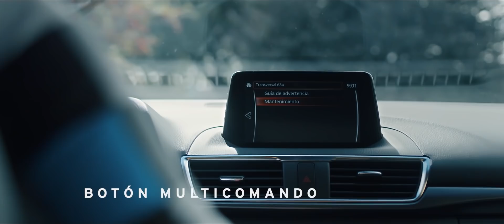Test Drive por un Año | Conociendo el sistema Mazda Connect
De la mano del periodista experto en automóviles Germán Mejía, conocemos cómo funciona el sistema Mazda Connect, dónde a través del botón muticomado el conductor puede controlar la pantalla de info- entretenimiento, evitando distracciones y estrés físico; haciendo que la experiencia de conducción sea más segura.
Sugiere a German Mejía una canción que pueda agregar a la playlist que va a disfrutar a bordo de su Mazda 3.